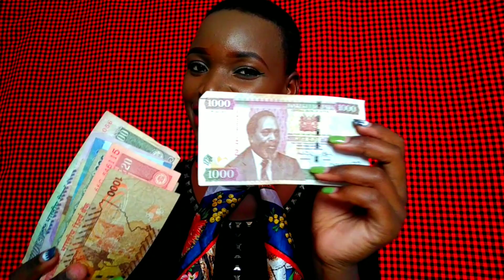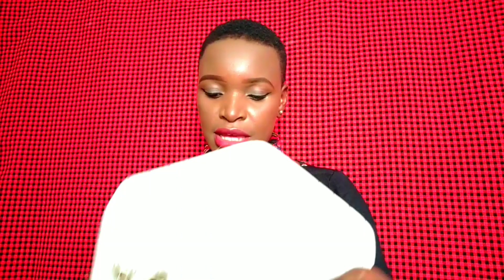WHAT'S IN MY BAG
hello loves
today am sharing with you what I normally carry in my bag 😊